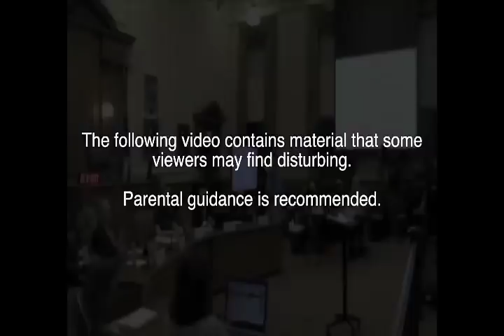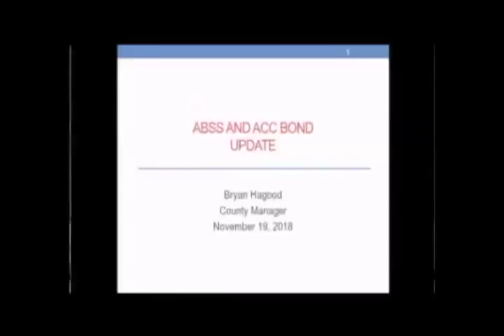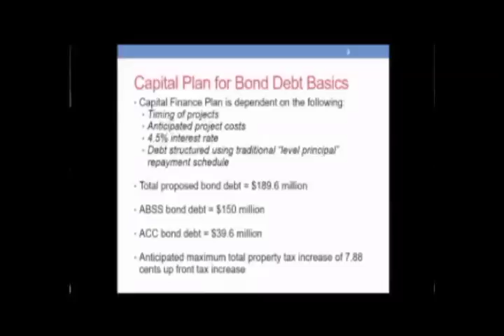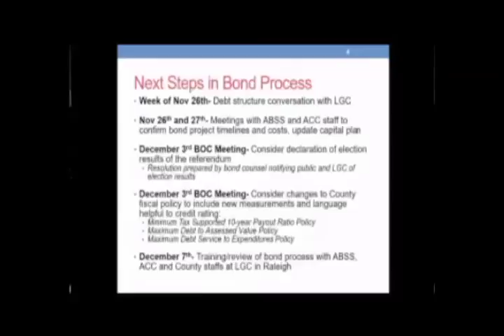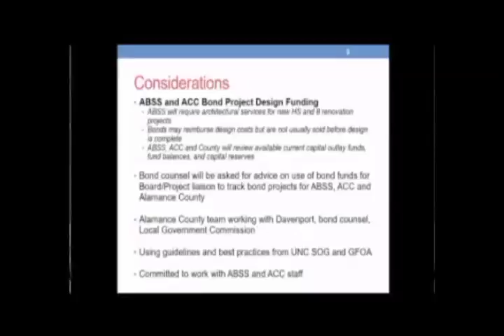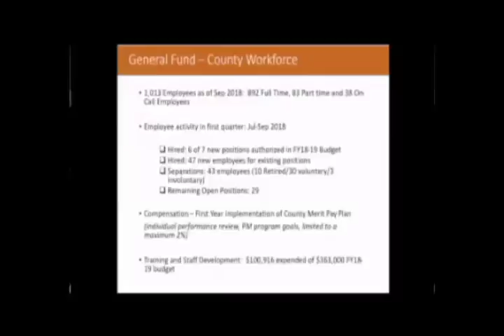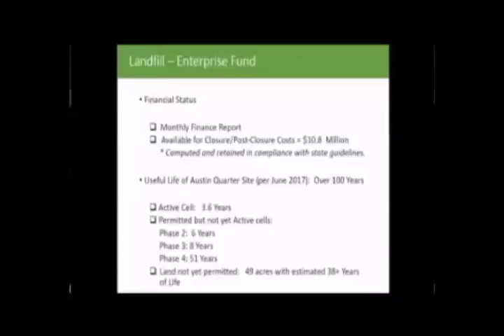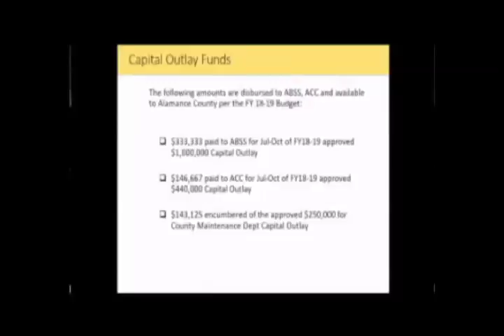November 19 2018 Commissioners Meeting